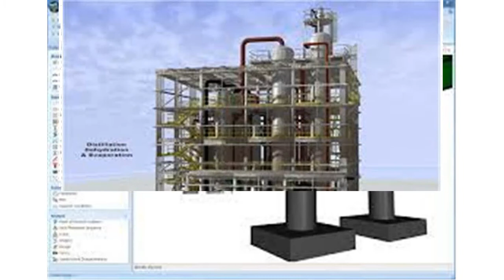bentley 3d modeling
bentley 3d modeling software